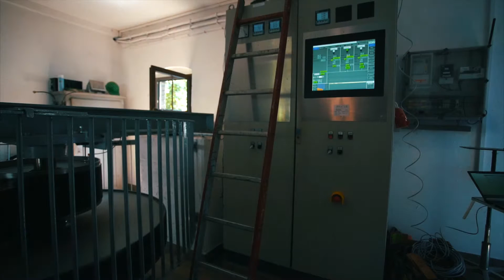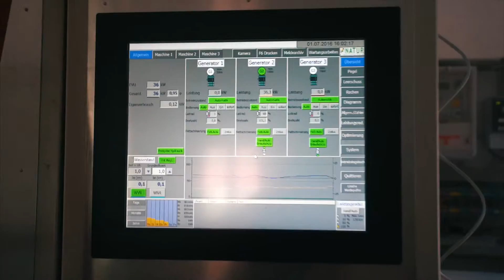WKW - Trausnitz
3 Francis Turbinen
Mit der Leistung von: 45 kW, 50 kW und 25 kW

Die Turbinen regeln bestmöglich den Wirkung nach Wasservorkommen.